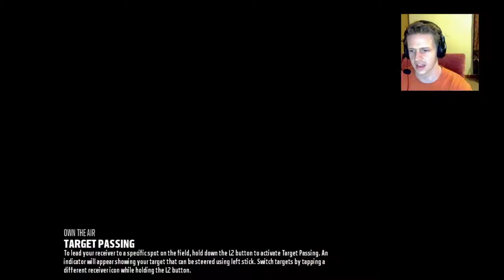Finally unlocking Night Train Lane?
The random adventures of Joycenator.  Currently on PS4 and Xbox 1 as Joycenator3195. I upload very sporadically, but I stream almost daily! Hope you enjoy!

Stream schedule:
MTF 7-Midnight Central
WR 745-Midnight Central
Sat/Sun as announced